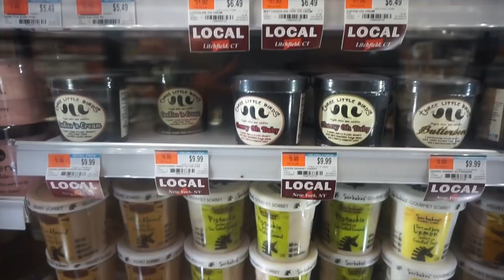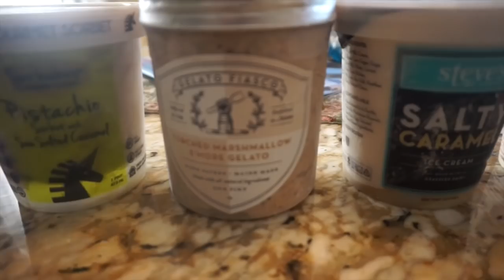Can I Intuitively Eat?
Click "show more" for more info on this video!

I'm not gonna lie, I was nervous and intimidated to try intuitively eating after coming off of prep. After 25 weeks of counting, weighing and making sure everything was to the exact gram, the habits have become very strong. Will I over eat? Will I not eat enough? Well, to my surprise it was actually much easier than I was expecting. I ate what I wanted, when I wanted, ate until I was full and paid attention to my hunger. Is intuitive eating something I think I've mastered and or will continue to do? No, tracking and counting for me has its purpose being the athlete and competitor I desire to be. But I will say, if IE is something that intimidates you, try it. Challenege yourself for a day.You may surprise yourself, and if you have been tracking repeatedly for some time, chances are your day won't be much different at all. Until next time y'all. xoxo Courto

The Lions Choice Products discount: COURTO10 (thelionschoice.com)